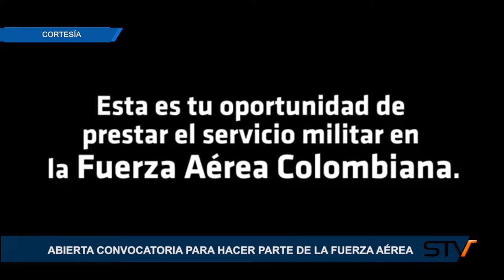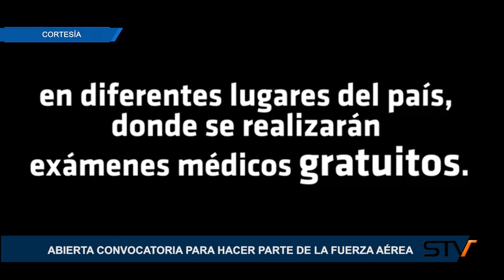ABIERTA CONVOCATORIA PARA HACER PARTE DE LA FUERZA AÉREA